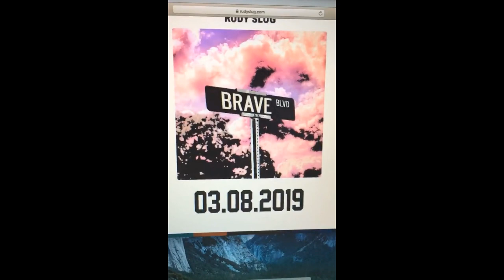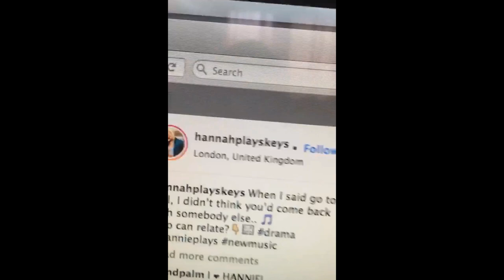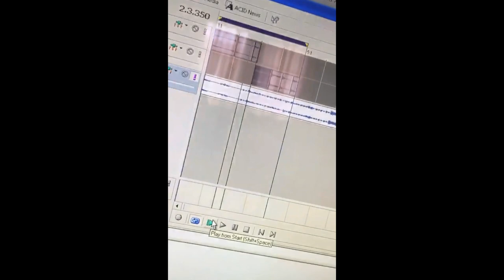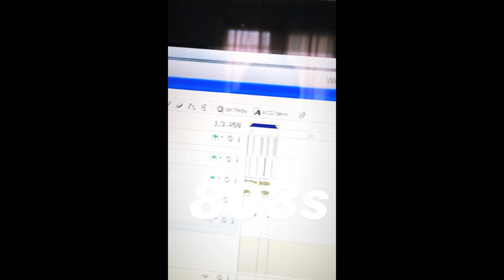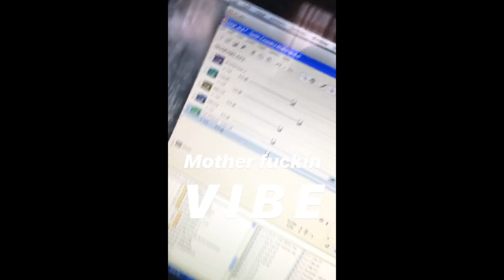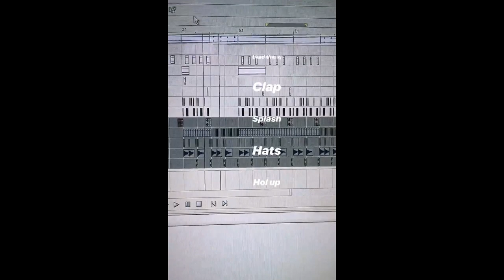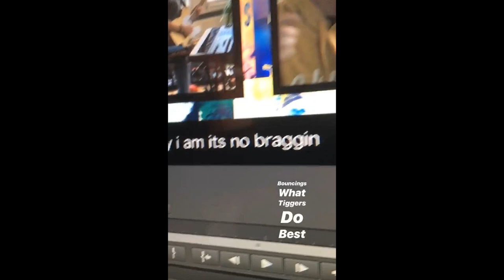Rudy Slug makes beats and raps over hannahplaysthekeys playing a funky piano riff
by Rudy Slug

Brave Blvd. is the brand new album from Rudy Slug

Conceptualized, produced, written, created, and published on 02/16/2019

Video Source: @hannahplayskeys IG